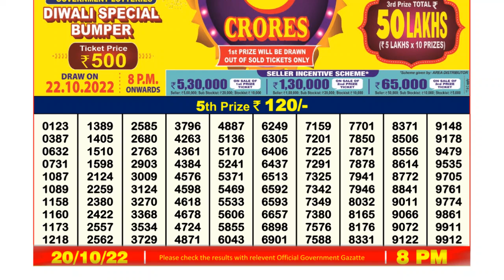Dear Lottery Sambad 8pm today 20.10.22 Nagaland State Lottery Result